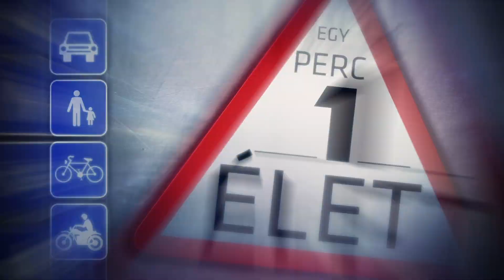"Egy perc 1 élet" - Kézifék befagyása